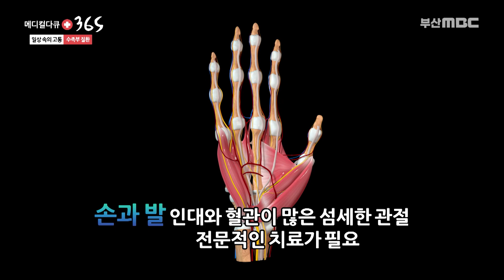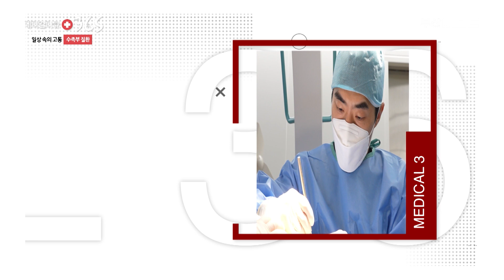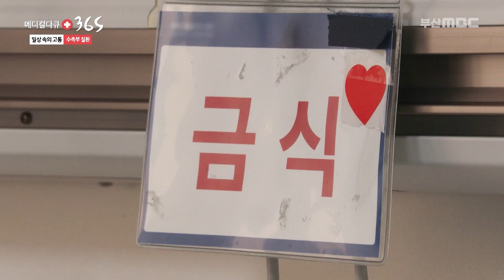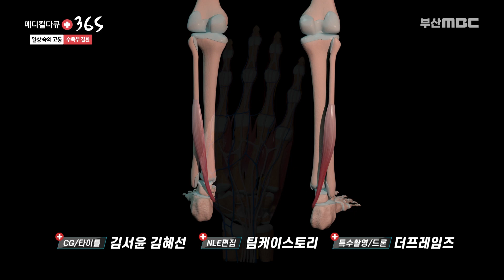운동, 일 등으로 손목 발목에 지속되는 통증.. 병원에서 치료해야 할까?? [ 부산MBC 메디컬다큐365 ] 230417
손과 발은 일상생활을 하는 데 있어 빼놓을 수 없는 매우 중요한 신체 부위입니다. 외상이나 질환으로 손과 발을 사용하지 못하게 되면 밥을 먹거나 걸음을 걷는 등 일상생활에 어려움이 생길 수 있는데요. 대수롭지 않게 여겨 방치하게 되면 고난도의 수술로 이어질 수도 있습니다.

- 슬리퍼만 신어도 느껴지는 통증
- 손목을 아예 사용하지 못하는 통증

손과 발인 뼈가 작고 주변에 인대와 혈관이 많은 섬세한 관절로 질환도 다양해 전문적인 치료가 필요하다고 합니다. 최근 손과 발에 통증을 호소하는 환자가 증가하면서 수부 전문의와 족부 전문의로 세분화해 수족부 질환에 대한 특화 치료를 진행한다고 하는데요.
오늘은 '수족부 질환과 그 치료법에 대한 모든 것'을 정형외과 전문의 장형서, 안기준 원장과 자세히 알아보도록 하겠습니다.

프로그램 명 : 메디컬다큐365